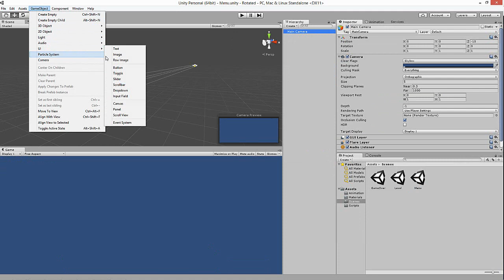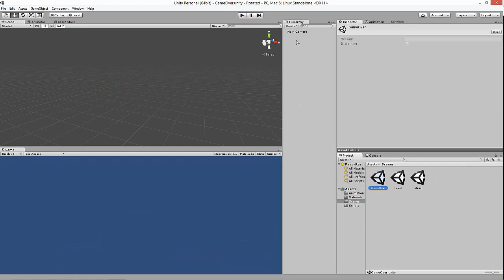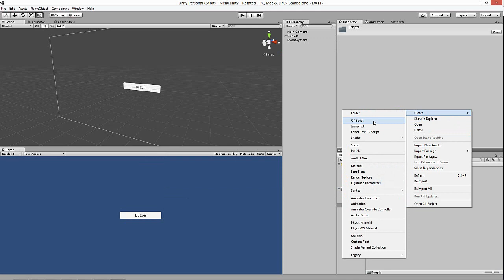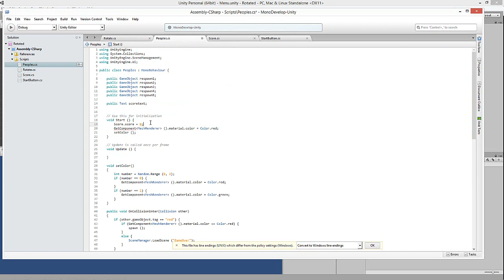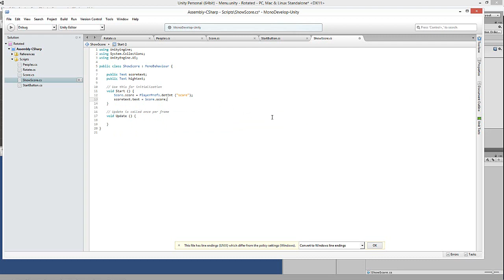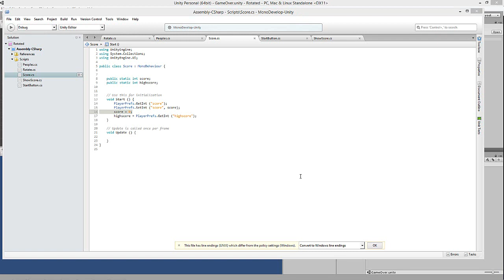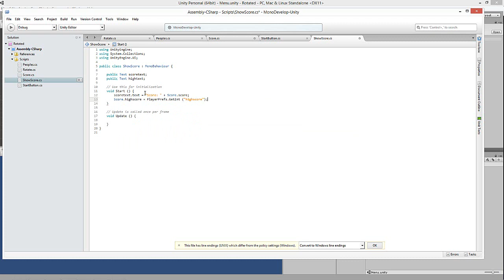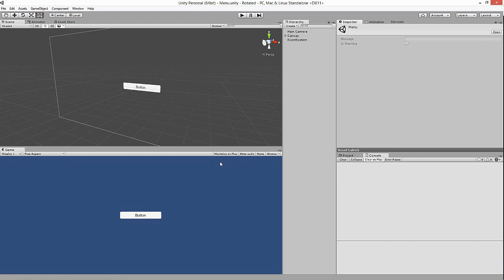Making a Simple Unity Game Part 4/5 C# Tutorial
If you'd like to support me even more, here you can